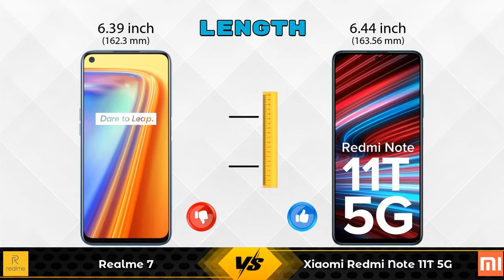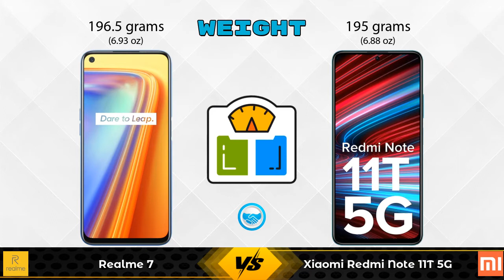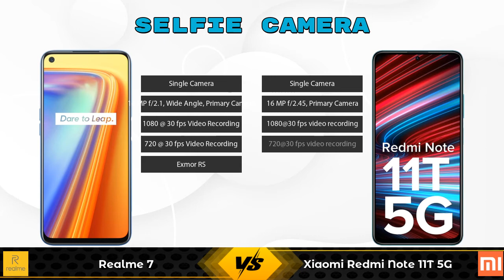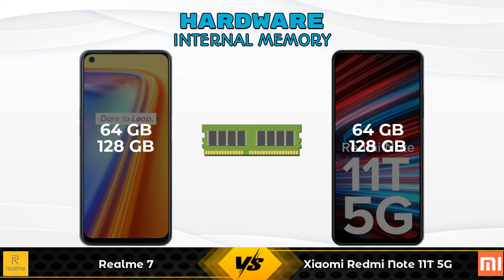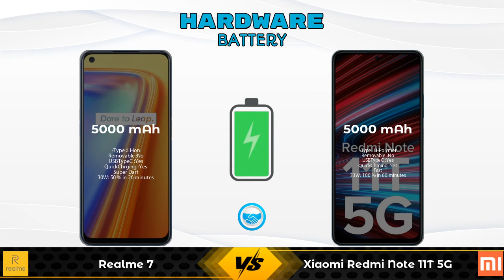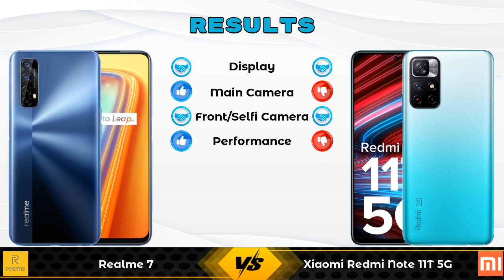Realme 7 Vs Xiaomi Redmi Note 11T 5G - Full Comparison [Full Specifications]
In this Video we are Comparing Realme 7 Vs Xiaomi Redmi Note 11T 5G with [Full Specifications].

Variant Details:
6 GB / 64 GB - 14999
8 GB / 128 GB - 17999 (Flipkart)
8 GB / 128 GB - 18740 (Amazon)

Variant Details:
6 GB / 64 GB - 16999
8 GB /128 GB  - 18999 (Amazon)

Realme 7 Vs Xiaomi Redmi Note 11T 5G full specifications
Xiaomi Redmi Note 11T 5G Vs Realme 7 full specifications
Realme 7 Vs Xiaomi Redmi Note 11T 5G comparison
Xiaomi Redmi Note 11T 5G Vs Realme 7 comparison

Other Compitior Phone with Similar Price Range :

Xiaomi Poco X3(6 GB / 64 GB) - 19990 , Release Date :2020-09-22